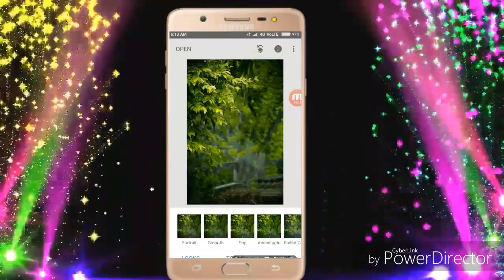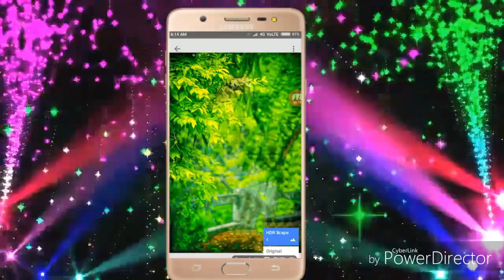BACKGROUND STYLISH in 1minute..Snapseed apk.....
Hii Friends

__________________NO.V 1__________________

And background and png download Google

Ok FRIEND.